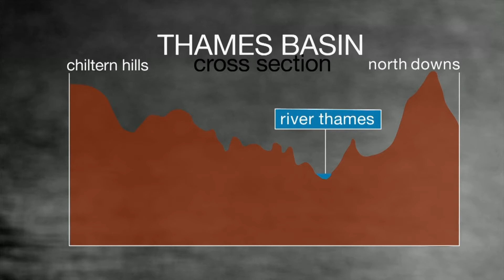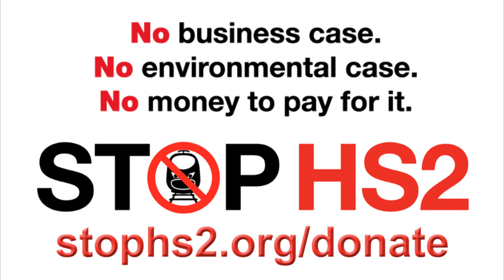Floods: Big questions being asked about land management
Managing land properly by increasing tree cover in areas like the Chilterns will help prevent more flooding in the Thames Valley.
BBC News, 10th February 2014